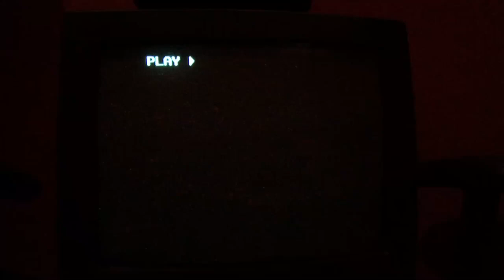Opening to Let’s Dance 1989 VHS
1: Paramount feature presentation bumper
2: Warning screen
3: Paramount pictures logo